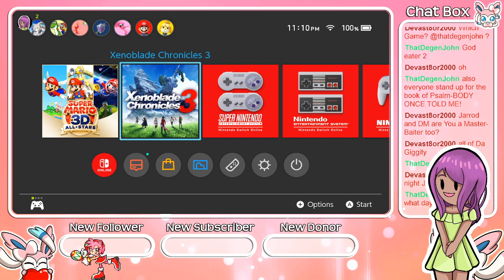Mario 64 Let's-a-WAHOO